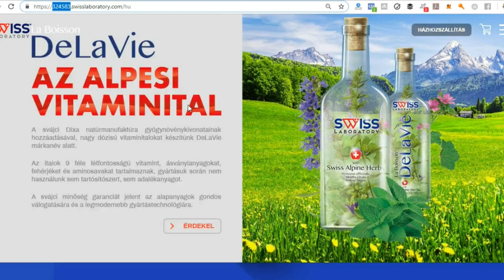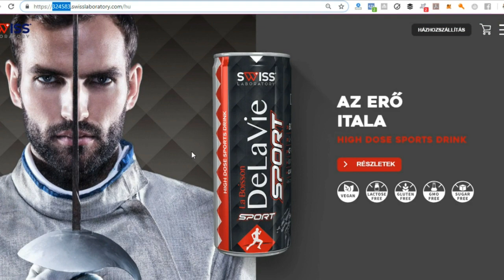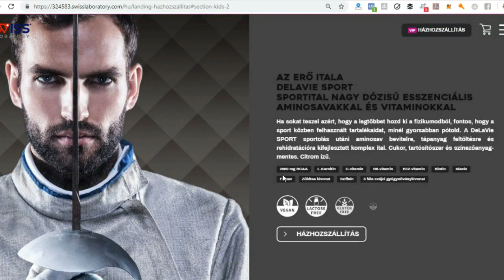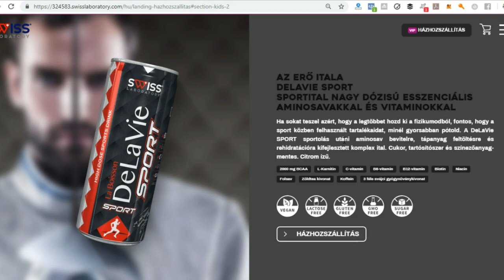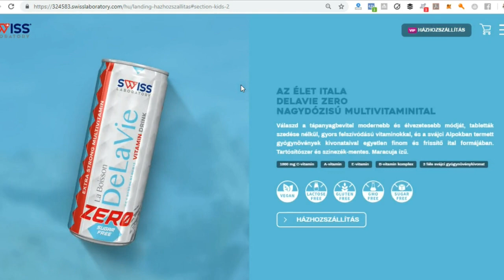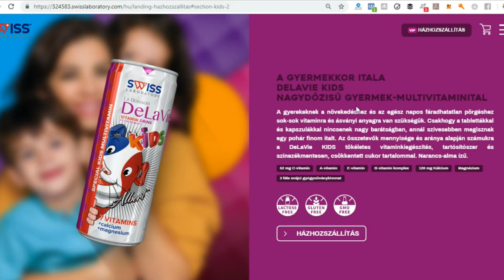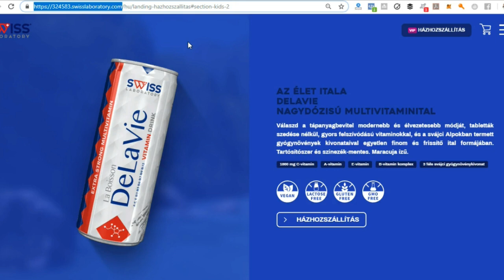Az én webshopom - miért ezt és mit tud?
A Swiss Laboratory DeLaVie prémium vitamin itala egy kitűnő termék.
Minden nap megtapasztalom a jótékony hatásait.
Az én webshopomban jelenleg a Swiss Laboratory vitamin italai vásárolhatók meg kedvezőbb áron, mint ahogy a cég saját webshopján keresztül.

Többet akarsz tudni a webshopról?
Tudni szeretnéd, hogyan lesz neked is bevételed a DelaVie vitamin italokkal?
Kérd emailben az információt!
Ha kérdésed van, keress az alábbi elérhetőségeimen:
Szilágyi György